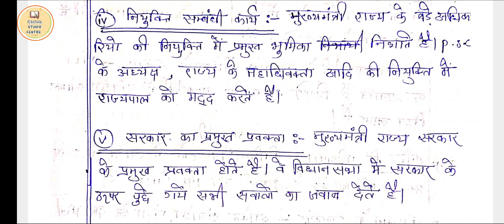मुख्यमंत्री के कार्य और शक्तियां|| Power and Functions of CM || HS Exam Political science 2023